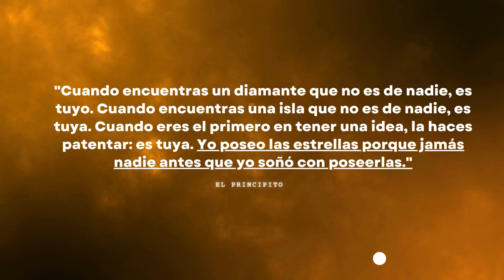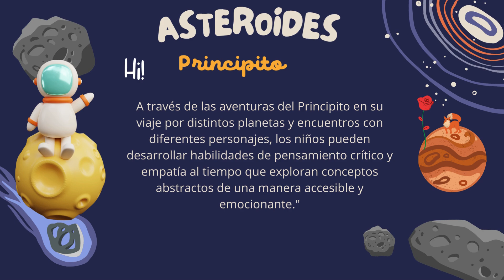El Principito Comprensión lectora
Materiales de comprensión lectora  del Principito en Jaibanaedu.com